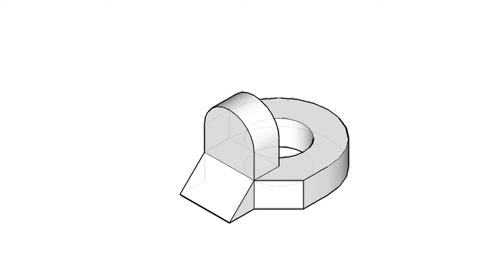基礎圖學實習-全華圖學064頁第01題/中心線/方眼紙畫法/第三角法-等角圖展示